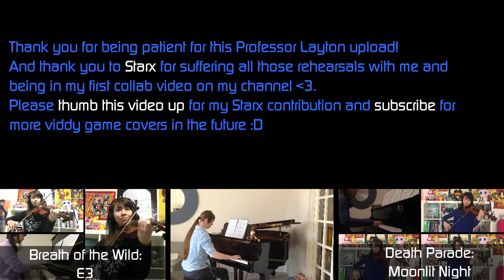The Theme of Professor Layton - Curious Village; Violin and Piano cover ft. Starx | PitTan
Luke my boy, I believe I found a hidden puzzle in this video.

Felt like the video needed a music visualiser, I think this cover is great to just simply listen too. Please enjoy :)

Special thanks to my Starx! My squid. My awesome Kouhai for doing this video with me.

I arranged all of the music for solo violin and piano.
Sheetmusic: If you want...write a comment and I'll update with a weblink for you to download later on.

Add me on the 3ds:
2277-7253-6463 (Private msg me your Friendcode on here/email/facebook for me to add you back)

Add me on Miiverse:
pit0010

Steam?:
Pm first in case my name changes LOL

Wanna play Overwatch with me? Sure!
Battle.net: PitTan#11340
If that ain't work...why don't you message me yours :)

Happy Gaming!

PitTan